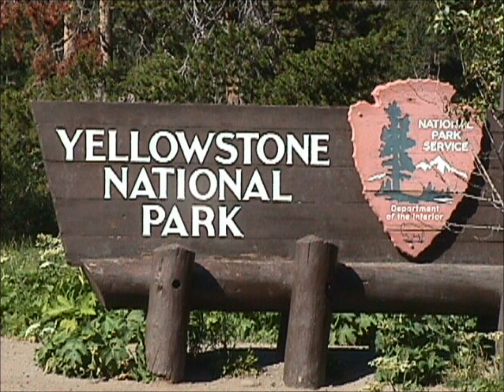Killer Bear commentary from Paul A. Ibbetson on the Conscience of Kansas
Killer Bear commentary from Paul A. Ibbetson on the Conscience of Kansas radio program.

If you enjoyed this content, check out these political books by Dr. Paul A. Ibbetson

1. Feeding Lions: Sharing the conservative philosophy in a politically hostile world
2. The Good Fight: Why Conservative must take back America
3. Oliver’s Tale: A story of love, courage, and revolution:
4. Living under the Patriot Act: Educating a society:
5. Want to be your own boss?
6. Eat the Liberals: A pocket guide to debating the political Left